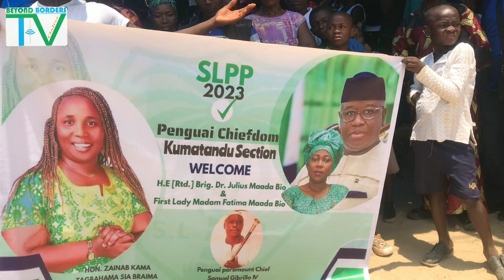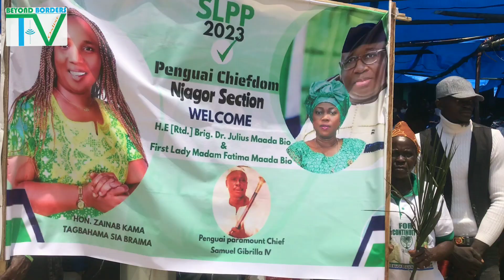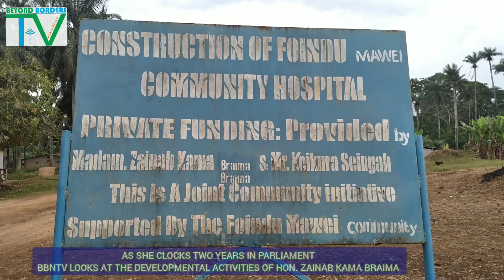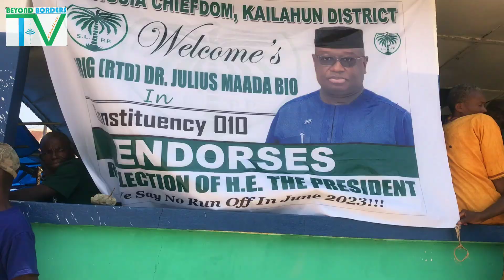AS SHE CLOCKS TWO YEARS IN PARLIAMENT BBNTV LOOKS AT THE DEVELOPMENTAL ACTIVITIES OF HON ZAINAB KAMA